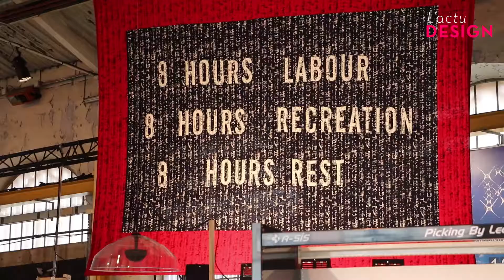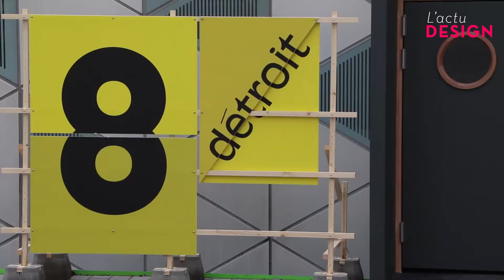La 10e biennale du design de Saint-Étienne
Tous les deux ans, Saint-Étienne se mue en capitale du design. Au programme de cette 10e biennale internationale : les mutations du travail. Si durant un mois, toute la cité stéphanoise vibre au rythme de l’évènement – et notamment le Musée d’art moderne et contemporain où se déroule la géniale exposition Popcorn –, le cœur de la biennale bat à la Cité du design. Dans l’ancienne Manufacture d’armes de Saint-Étienne, le visiteur suivra un parcours d’expositions en 10 étapes sur plus de 33 000 m2. Entre état des lieux et laboratoire des pratiques futures, interface numérique et mobilier de bureau réinventé, on découvre comment le métier de designer occupe une place primordiale dans les transformations du monde du travail.

Pour cette édition 2017, Saint-Étienne a convié Detroit. « Motown », pour les intimes, se relève à peine d’un drame industriel sans précèdent et a beaucoup à nous apprendre quant aux mutations du travail, elle qui compte aujourd’hui la plus grande concentration au monde de créatifs, dont un grand nombre de designers. Une exposition retrace ainsi l’histoire et le présent de la ville américaine et un café éphémère aux couleurs de Detroit est installé dans la cour de la Cité du design.

Les bouleversements du travail méritaient bien un tel évènement et qui mieux que des designers, têtes pensantes et artisans du changement, pour s’y coller ?